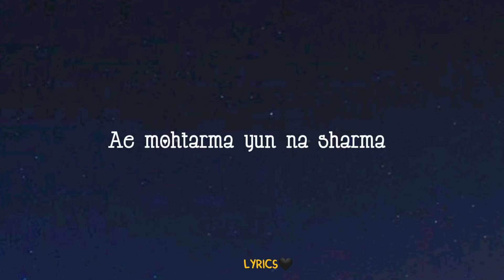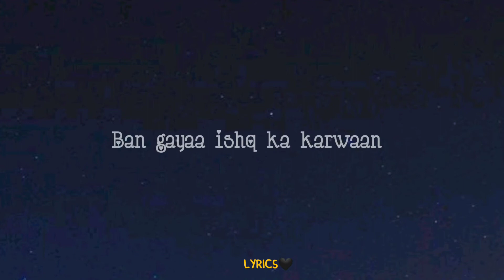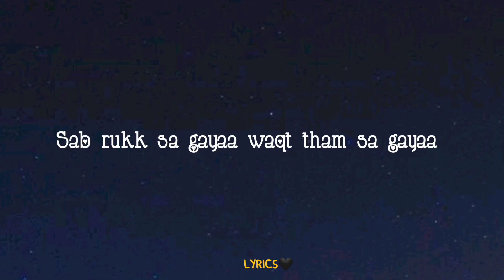Heartquake -lyrics || Karwaan || Papon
Presenting the Lyrical video song Heartquake from the upcoming Bollywood Movie Karwaan. The movie features Irrfan Khan, Dulquer Salmaan, Mithila Palkar in lead roles, Directed by Akarsh Khurana. Releasing In Cinemas on 3rd August 2018

Song : Heartquake
Singer : Papon
Lyrics : Akarsh Khurana
Arrangers &Programmers : Anurag Saikia, Ishan Das
⚠️বিশেষ ঘোষণা : এই গান টি যে ব্যবহৃত হয়েছে , সে টি কোনোটিরই মালিক আwg নই । আমার সাধারণত সঙ্গীত প্রেমী মানুষদের কিছু আনন্দ দেওয়ার জন্য এই ভিডিও টি তৈরি করেছি ।